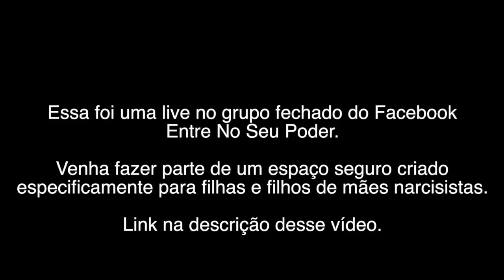Perfeccionismo TÓXICO vs. Saudável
PARTICIPE DO WORKSHOP ENTRE NO SEU PODER

CONHEÇA A SOCIEDADE DO EU REAL

PLANEJAMENTO ANUAL ALINHADO COM SEU EU REAL

Quer planejar um novo ano de acordo com seus desejos mais profundos? Adquira o “Ano Ideal do Eu Real” abaixo:

EMPREENDEDORISMO PARA NOVATOS PERDIDOS

Você pensa em empreender em algo alinhado com sua alma e não sabe nem por onde começar? Escrevi esse ebook com o intuito de ensinar tudo o que foi mais útil no meu caminho e que eu gostaria que alguém tivesse me falado no início.

CONTATO

Meu trabalho é autoral, eu não sou psicóloga, sou psicanalista, coach, empreendedora e artista🌹. Utilize as informações aqui com responsabilidade e pergunte-se o que faz sentido para o seu Eu.